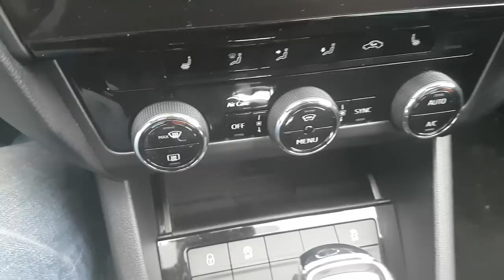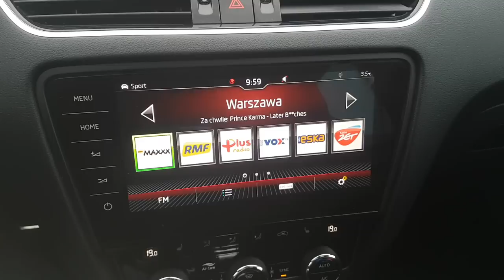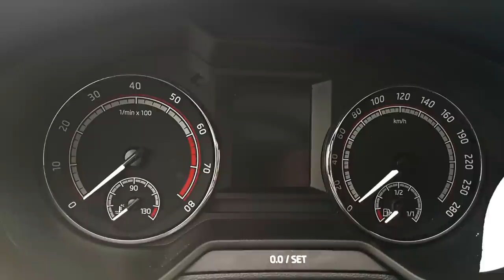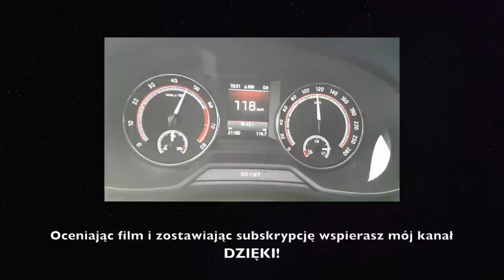SKODA OCTAVIA RS 245 - odbiór i pierwsze wrażenia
Najbliższe dni spędzę w towarzystwie naprawdę ciekawego auta. To Skoda Octavia RS 245.
W dzisiejszym filmie podzielę się z Wami pierwszymi wrażeniami po odbiorze samochodu. Na pełen test zapraszam za kilka dni.
Miłego seansu!

Za auto wielkie dzięki dla Skody Polska.